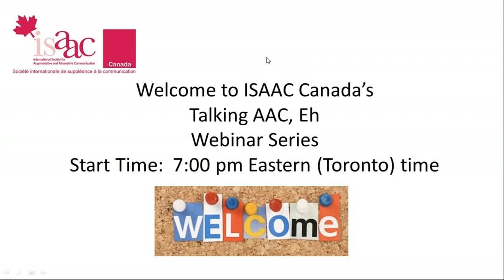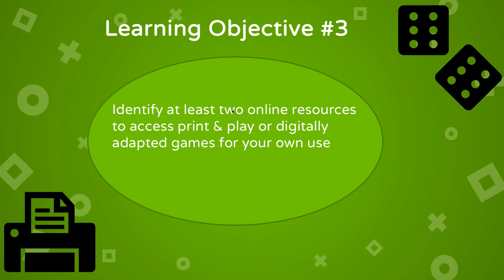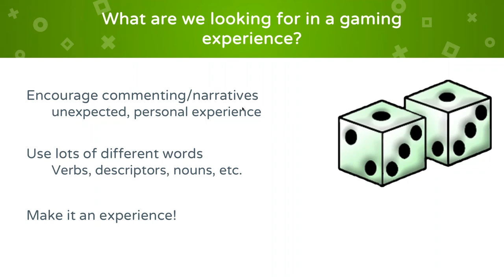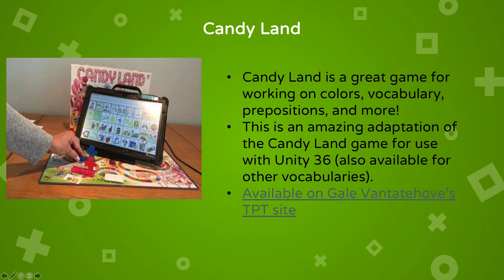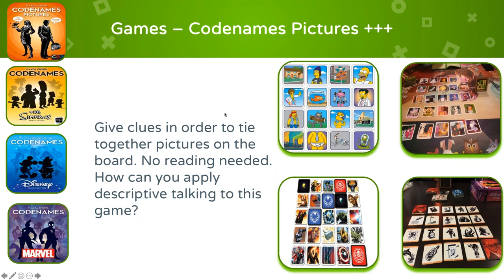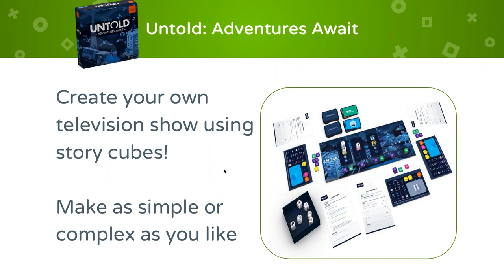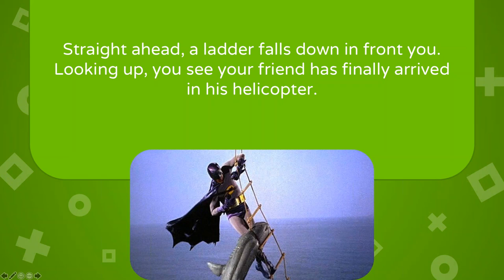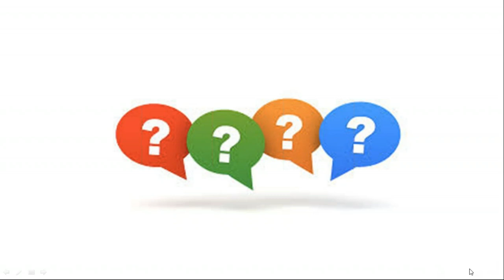Think INSIDE the box Gaming and AAC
Presenter:  Shaun Pearson, M.Sc.A, R.SLP, S-LP(C)

SEMINAR DESCRIPTION: Bored during COVID? Want a fun and interactive way to stimulate AAC language? Try thinking INSIDE the box with board (and social games)! Gaming can be an extremely powerful motivator.  It allows us to socially interact, problem solve, and most importantly, have fun. During this discussion, we will learn how to use games to elicit language opportunities for complex communicators, using both physical and digitally adapted games. Links, resources, and tips will be provided during the webinar. The conversation throughout will be very open-ended as we discuss how attendees use games, either themselves or with AAC users, in their everyday lives.

Shaun Pearson is a Registered Speech-Language Pathologist, currently residing in Calgary, Alberta. He is passionate about helping his clients of all ages improve their communication skills. Shaun obtained his Masters degree in Communication Sciences and Disorders from McGill University. He has since demonstrated a devotion to ongoing professional development, by attending a variety of conferences and workshops on a regular basis.

A fun, energetic, and dedicated clinician, Shaun provides online and in-person speech-language therapy services to children and adults. Shaun is also enthusiastic about providing consultation and training on a range of topics, particularly those related to AAC.

Moderator:  Kathy Howery, PhD

Seminar Objectives:  Participants will learn to:
(a) Identify at least three different ways you can use board gaming to support the development of language in complex communicators;
(b) Describe how to use RPGs (roleplaying games) and story-based games to stimulate language in complex communicators;
(c) Identify at least two online resources to access print & play or digitally adapted games for your own use.